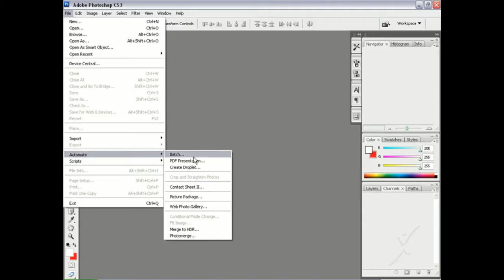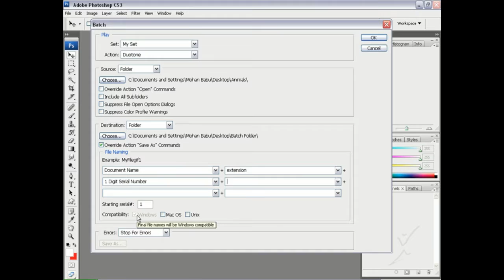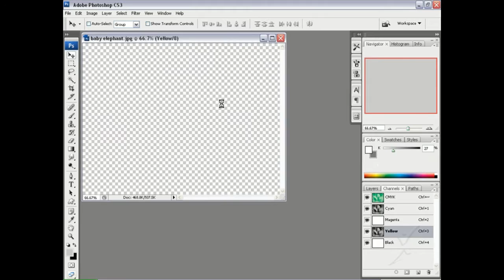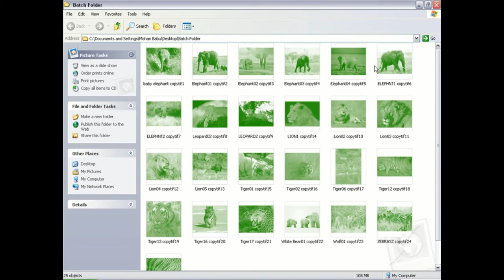F_03_Batch -Adobe Photoshop